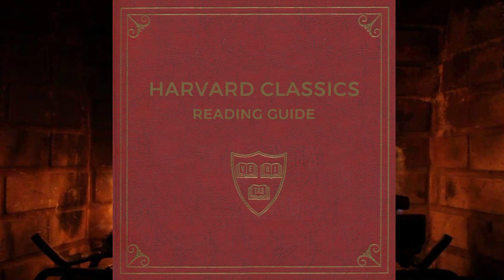April 11: Danger in Being Young and Fair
The virgin beauty of Margaret enchanted Faust, who dazzled her with the brilliance of many gems. Margaret innocently took his gifts, believing that beauty should not "blush unseen" - but unmindful of consequences to follow.